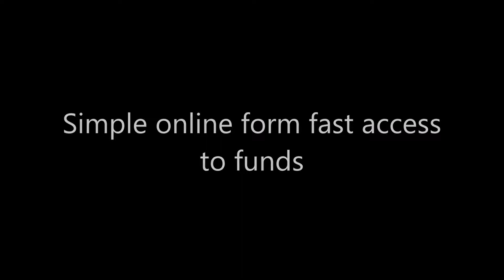fast cash loans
Welcome to our 24/7 instant cash advance service.

We are not a lender. Rather, we provide a lender matching service that is designed to help consumers like you get the money you need when you need it the most. We are highly experienced when it comes to helping consumers find funding sources, and we will stop at nothing to match you with a lender who can provide you with fast cash.

The service that we provide to you is always free; however, there are charges and fees associated with the cash advance that will be set by your lender. Any contract that you sign will be solely between you and your chosen lender. After you have filled out our online form, your information will be forwarded throughout our network of lenders.

If you are eligible for a short term loan, you will be contacted with a lender, either redirected to the websites of a lender, or receive email communication.

Payday Loans,
Personal Loans,
Payday Loans Online,
Personal Loan,
Loans For Bad Credit,
Cash Advance,
Bad Credit Loans,
Short Term Loans,
Payday Loan,
Cash Loans,
Online Loans,
Online Payday Loans,
Bad Credit Personal Loans,
Loans For People With Bad Credit,
Quick Loans,
Payday Express,